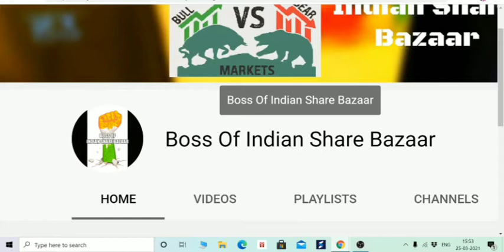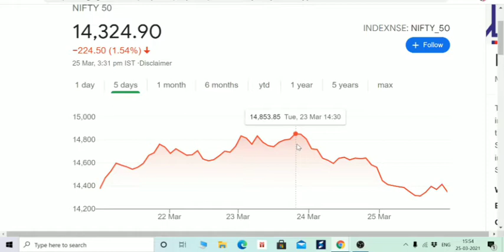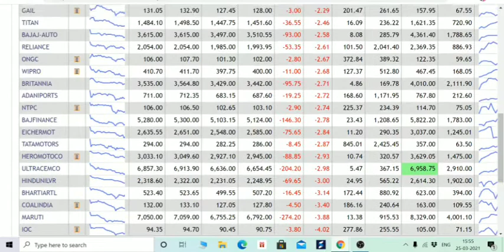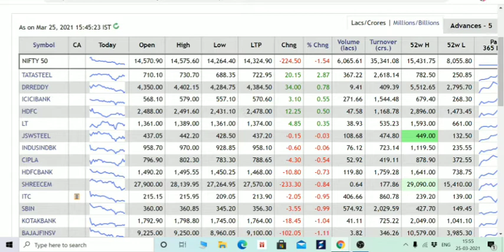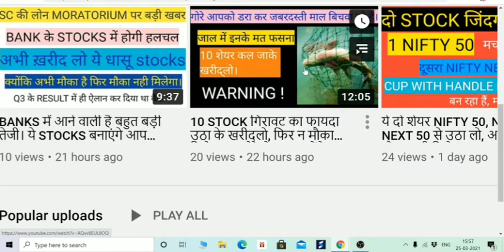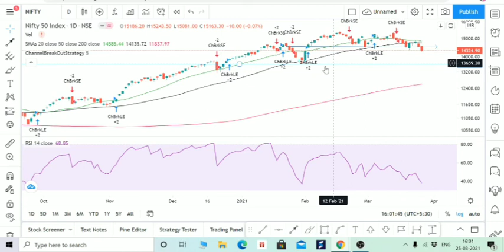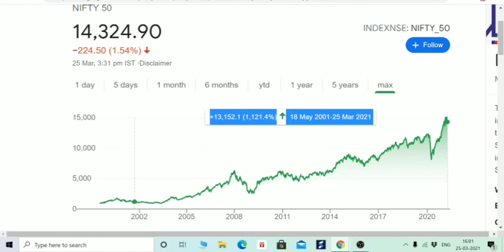MARKET CRASH, INVESTORS परेशान मत हो, बस VIDEO देखो ओर APPLY करो इस STRATEGY को, फायदा जरूर होगा।